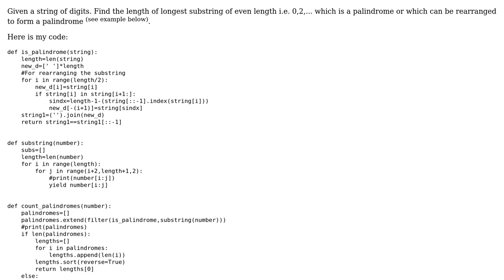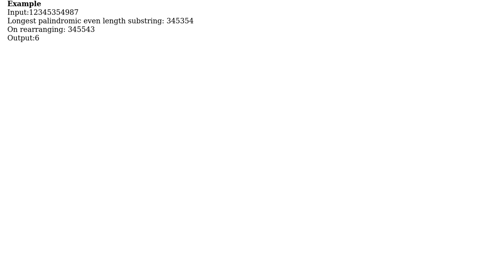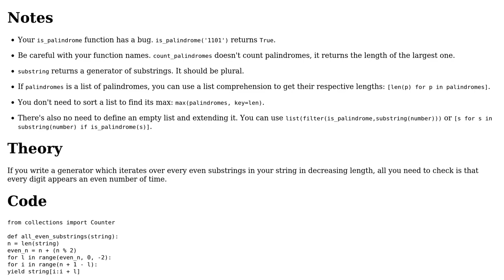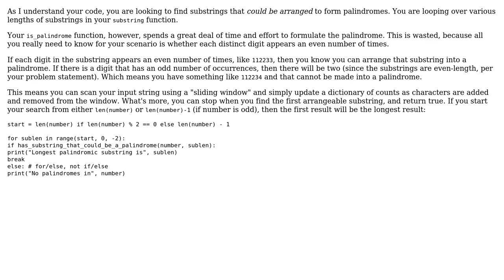Code Review: Finding palindromic strings of even length (2 Solutions!!)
Code Review: Finding palindromic strings of even length

With thanks & praise to God, and with thanks to the many people who have made this project possible! | Content (except music & images) licensed under CC BY-SA | Music | Images & others | With thanks to user katty user Eric Duminil user aghast and the Stack Exchange Network Trademarks are property of their respective owners. You are responsible for your own actions.